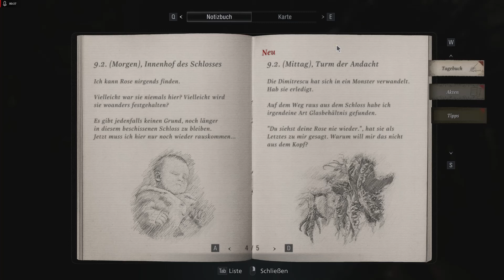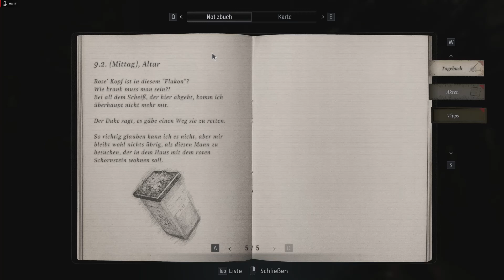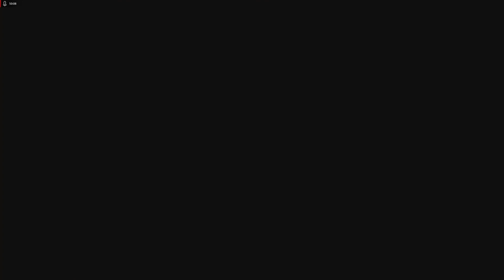Resident Evil VIllage - 06: Dorf-Intermezzo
Let's Play
-Resident Evil VIIIage-
Entwickler: CAPCOM Co., Ltd.
Publisher: CAPCOM Co., Ltd.

Schwierigkeitsgrad: Leicht

Akte 22/47: PC in der Kirche 05:17

Wächterziege 8/20 07:48

Schatz: Luizas Erbstück → Luizas Halskette → Stein aus einer Halskette (8000 Lei) / Kette mit Schlüssel → Luizas Schlüssel → Cesares Pokal (19000 Lei) (siehe Episode 8) 13:33

Foto eines seltenen Tiers (siehe Episode 8) → Erlesenes Wild 14:30

Akte 23/47: Leonardos Nachricht 18:57

Waffe: M1911 25:25

Dietrich (5) 37:11

Wächterziege 9/20 37:57

Akte 24/47: Notiz vom Haus des Geigenbauers 38:34

Akte 25/47: Eugens Tagebuch 46:13

15000 Lei → Spezialzubehör: Langdistanz-Zielfernrohr (F2 Rifle) 57:35

20000 Lei → Spezialzubehör: Wangenauflage (F2 Rifle) 57:45